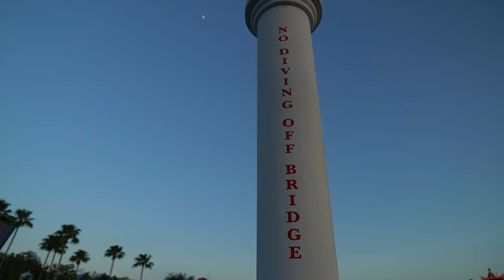Finnegan's Bar & Grill dining🍀 Universal Orlando food review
Finnegan’s at Universal Orlando is a place where you can enjoy a pint of Guinness, a plate of fish and chips, vegan or not vegan food, and a side of live Irish music. It’s like a trip to the Emerald Isle without the hassle of flying or driving on the wrong side of the road.😉Finnegan’s is both a lively pub and a full-service restaurant, located in the New York area of Universal Studios Florida where a good porton of our favorite bartenders work. You can find it across from Revenge of the Mummy or on Delancey Street, where the Blues Brothers show off their moves.🕺The menu features traditional Irish-American pub fare, such as shepherd’s pie, corned beef, and Guinness beef stew. You can also try some of their unique dishes, such as the potato and onion webb, the shamrock meat and cheese board, or the shrimp boxty.🍽️ If you’re feeling thirsty, you can choose from a variety of beers, wines, cocktails, and non-alcoholic drinks. You can even sample four different beers with the beer sampler. Don't forget our favorite, the Dirty Finn shot..🍻 Finnegan’s is open from 11:00 am until park close, and you can make reservations online or by phone but they also take walk ups or you can book at a reservation desk in the park. It’s a popular spot during seasonal events, such as Mardi Gras and Halloween Horror Nights, because it serves real mixed drinks from its full-service bar.🎉Finnegan’s is more than just a place to eat and drink. It’s also a place to have fun and celebrate the Irish spirit. You can enjoy live music from talented performers who will make you feel like you’re in a Dublin pub. You can also join in the singing, dancing, and clapping along.🎶 Finnegan’s at Universal Orlando is a great place to have a good time with your friends and family. Whether you’re looking for a hearty meal, a refreshing drink, or some entertainment, you’ll find it at Finnegan’s. Just don’t forget to tip your server and your musician.😊 Finnegan's does accept universal orlando annual passholder discounts.
00:00 Welcome to Finnegan's
00:33 Green Tea Clover (Vegan) $15.00
     Jameson Irish whiskey, Midori liqueur, peach schnapps, and sour mix
02:04 Prize Fighter $14.50
     John L. Sullivan Irish whiskey (unconfirmed), cucumber and sour mix
02:52 The Leprechaun's Rainbow Salad (Vegan) $15.95
     Fresh watermelon, pineapple, cantaloupe, honeydew and grapes served with strawberry sorbet
06:23 Vegan Shepherd Pie (Vegan, Gluten Free) $21.95
     Seasoned Beyond meat crumbles, mushrooms, peas and carrots, topped with vegan mashed potatoes
10:40 Shrimp Boxty $18.95
     Pan seared Gulf shrimp, crispy bacon and leek Boxty potato, sauteed summer corn, asparagus tips, grape tomatoes, and citrus butter sauce
12:50 Overall thoughts on Finnegan's

Home Cooking

Mail:
Princess and the Bear
4630 S Kirkman Road Unit 221